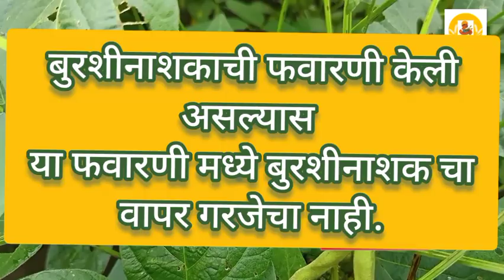पोळा अमावस्या पूर्वी सोयाबीन साठी शेवटची फवारणी | सोयाबीन शेंगीचा आकार आणि वजन वाढविणे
सोयाबीन साठी शेवटची फवारणी | सोयाबीन शेंगीचा आकार आणि वजन वाढविणे
9305 सोयाबीन साठी शेवटची फवारणी कोणती घ्यावी किंवा लवकर येणाऱ्या सोयाबीन वाणासाठी फवारणी कोणती आणि कोणते घटक या फवारणी मध्ये घ्यावे ज्यामुळे फवारणीचा खर्च कमी होईल तसेच योग्य परिणाम येईल.
या साठी अर्थ शेती यूट्यूब चॅनल ल भेट जरूर द्या आणि subscribe जरूर करा सोबतच सोयाबीन पिकाचे नियोजन कसे करावे तसेच सोयाबीन साठी कोणत्या फवारणी केव्हा घ्यावी याबद्दल संपूर्ण माहिती दिलेली आहे.
कापूस नियोजन कसे करावे आणि कापूस पिकासाठी खत व्यवस्थापन कसे करावे यांबदल संपूर्ण माहिती दिलेली आहे.